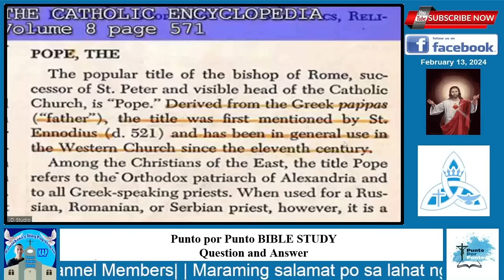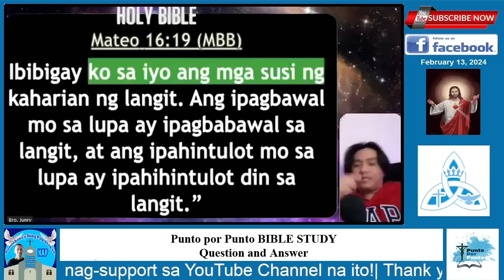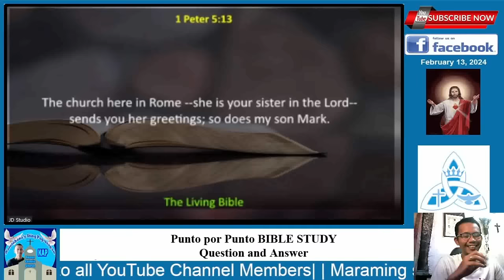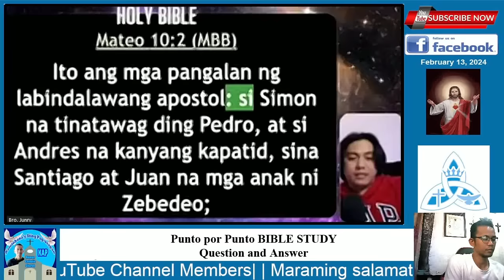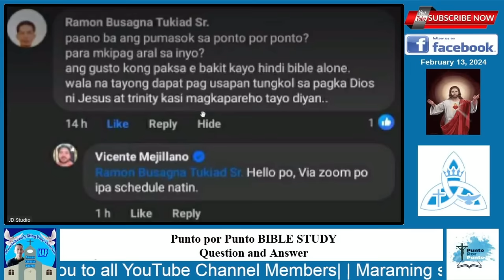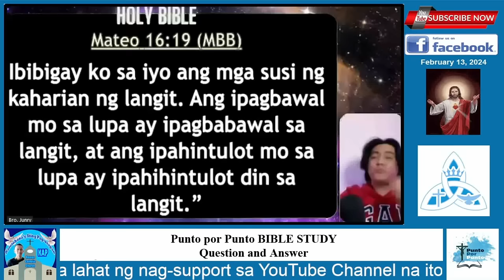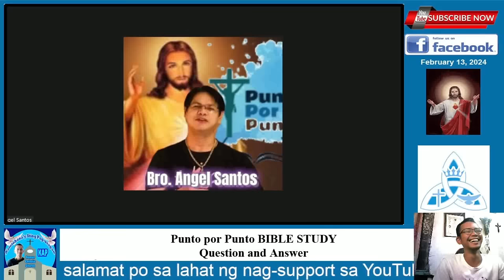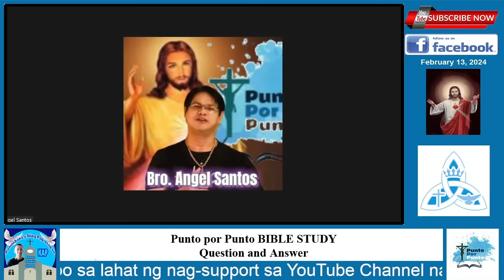Agnostic na si RAMON nakipagtalakayan sa Punto por Punto